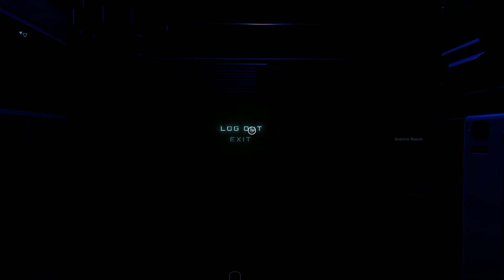Star Citizen Episode 88 "UEE Salvage"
Answering the call, I have decided to start a new corporation. UEE Salvage.